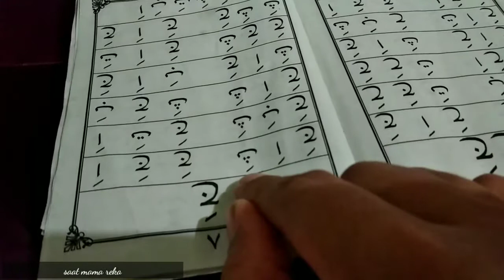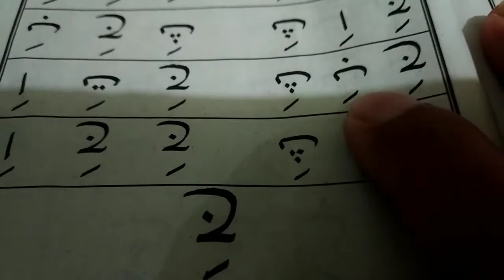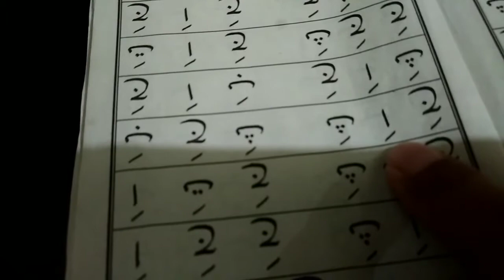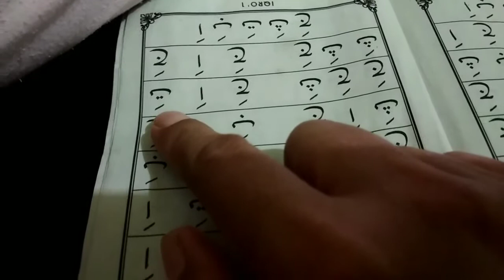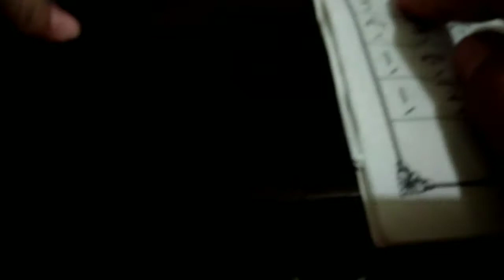Lubna Belajar Huruf Hijaiyah | Alifbata | Balita Belajar Hijaiyah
Di Vidio kali ini Lubna sedang belajar huruf Hijaiyah sama mama teman teman.. tugas dari ustazah di sekolah rumah hafiz khusus balita. Lubna kali ini belajar baca huruf Jim. Doakan Lubna ya teman teman semoga Lubna dimudahkan dalam membaca Huruf huruf Hijaiyah yang ada dalam Al-Qur'an. Dan Lubna doakan kita semua dalam lindungan Allah SWT. Sehat selalu ya teman teman..

Kamera : Hp Xiaomi Redmi 5A Plus
Editing Video : Apk mod Kinemaster
Editing Thumbnail : PicsArt